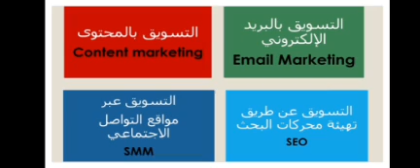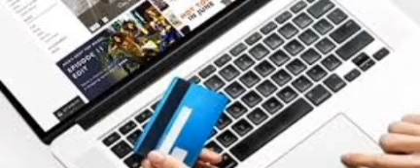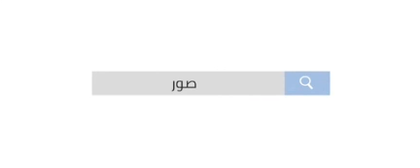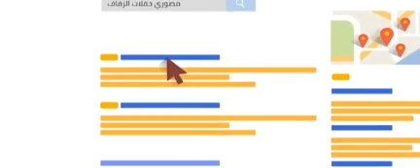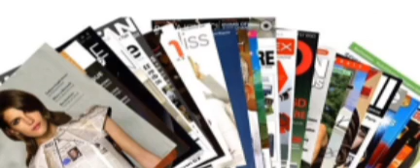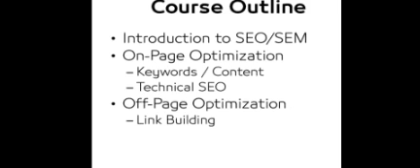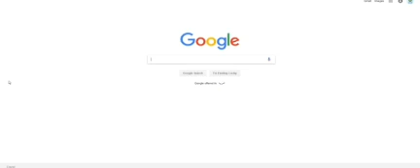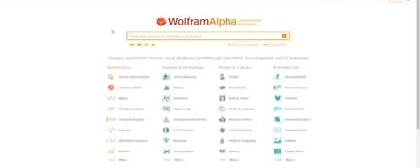فيديو رقم 10 أنواع التسويق (تسويق عن طريق تهيئة محركات البحث )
لا تنسى أن تشترك في القناة وتقوم بتفعيل زر التنبيهات للمزيد من الفيديوهات ونشر لو تريد افادة الآخرين ونشر محتوى القناة